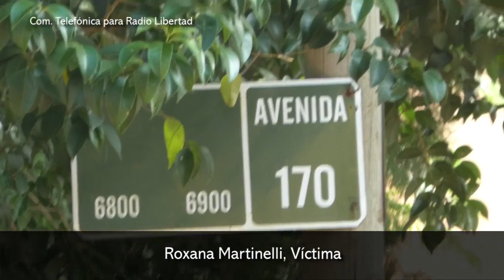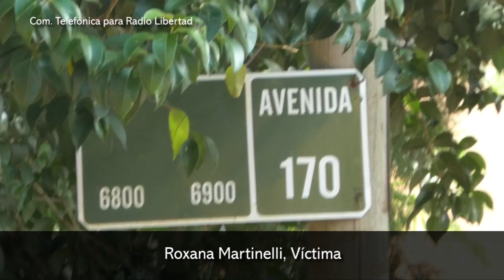Roxana Martinelli, Victima de intento de robo